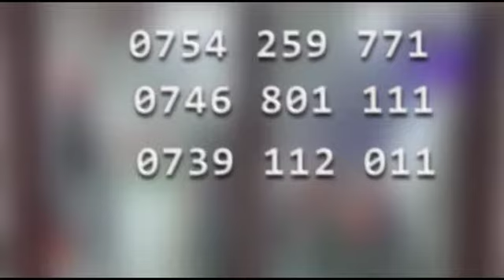RC KUNENGE ATOA ONYO KWA MAKARANI WA SENSA PWANI